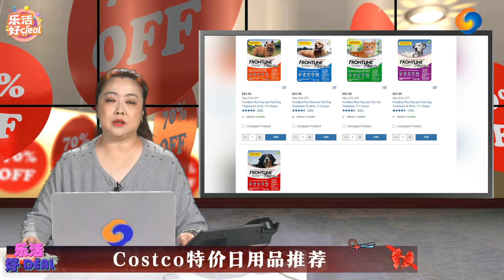Costco本周特价上新，牛排、莎莎酱、脆皮鸡翅、奶酪薯片、吊床、搅拌机、宠物驱虫药，大波剁手好物降价来袭！乐活好Deal 2023/05/08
Costco本周特价上新，牛排、莎莎酱、脆皮鸡翅、奶酪薯片、吊床、搅拌机、宠物驱虫药，大波剁手好物降价来袭！